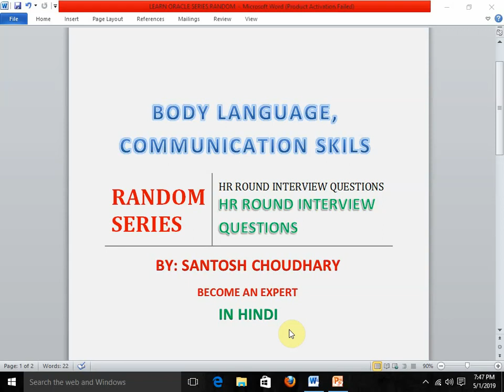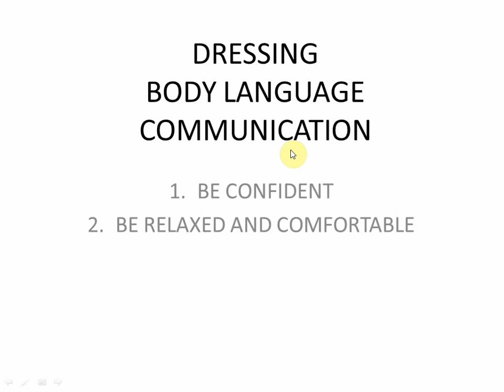HR ROUND INTERVIEW QUESTIONS PART 2 : BY SANTOSH CHOUDHARY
HR ROUND INTERVIEW QUESTIONS : BODY LANGUAGE , COMMUNICATION SKILLS, DRESSING